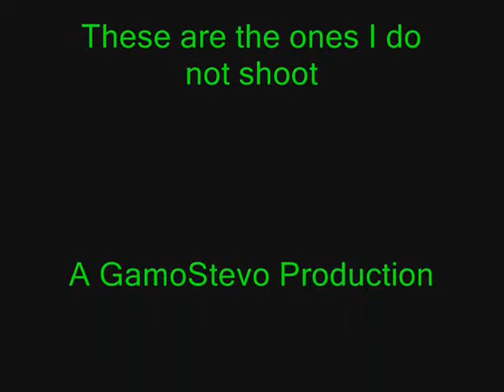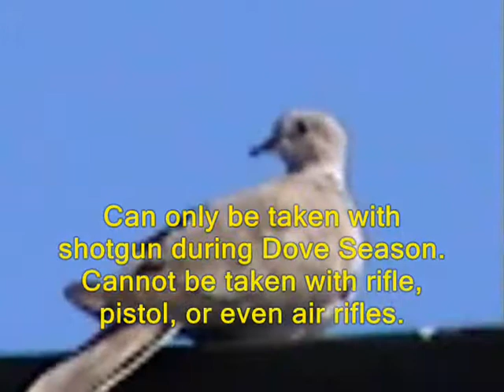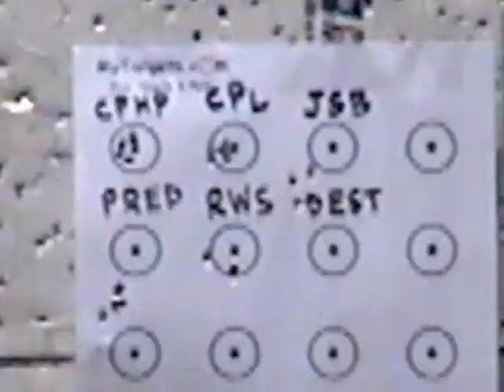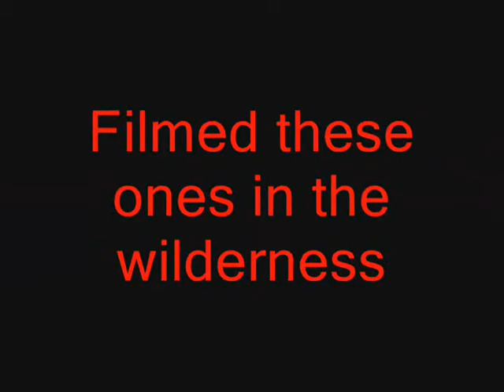Birds Compilation 1 Southern California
Some birds I filmed while at home, hiking, or out hunting.  Filmed a Black Phoebe, Bushtit, Mourning Dove, Western Tanager, California Towhee, and a Horned Lark.  Will make another compilation of some different birds I encounter in the future.